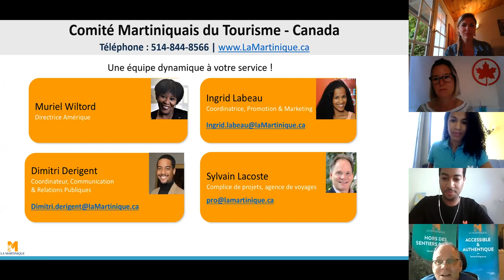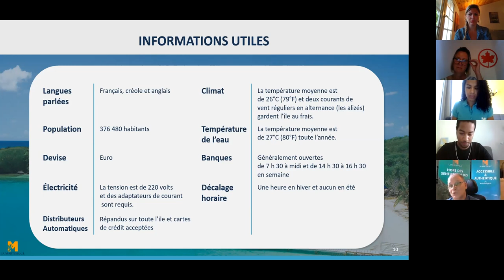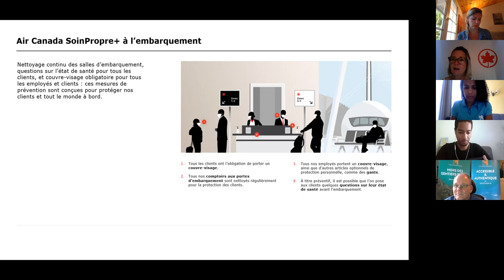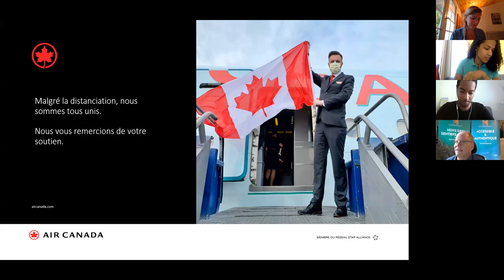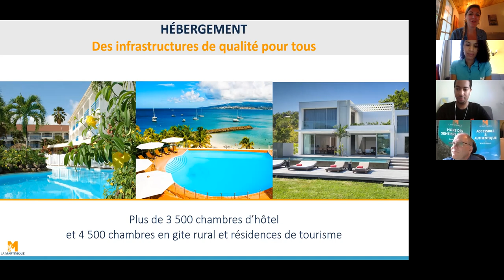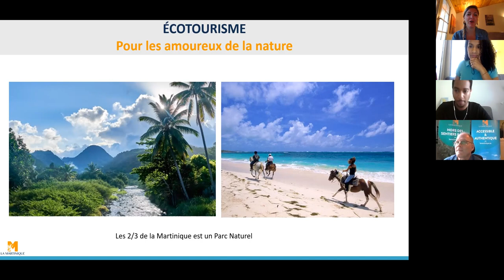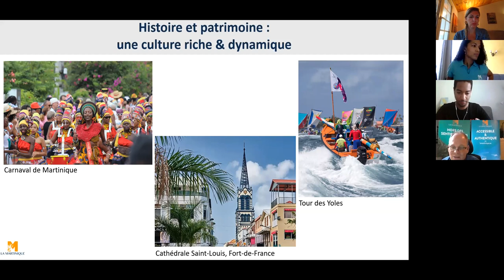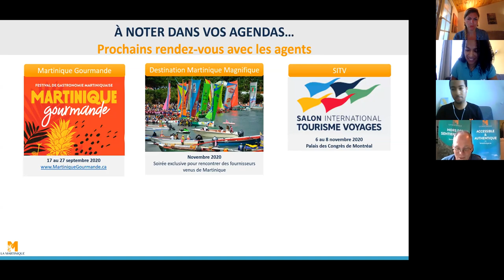[WEBINAIRE] Redécouvrir la Martinique! Ce qu’il ne fallait pas manquer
Ce mardi 9 juin, Profession Voyages était en direct pour un Webinaire destiné aux conseillers en voyages, avec le Comité Martiniquais du Tourisme. Au programme: une redécouverte de l’Île aux Fleurs et ses richesses, de son accessibilité à ses activités en passant par les nombreux choix d’hébergement.